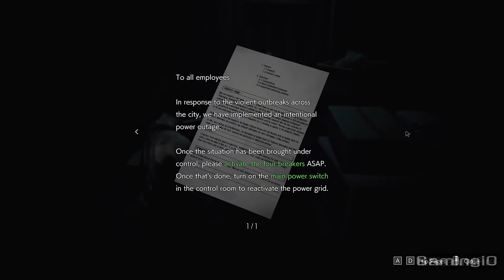RESIDENT EVIL 3 REMAKE Gameplay Part 2 RTX 3090 i9 10900k NO COMMENTARY Full HD 60fps